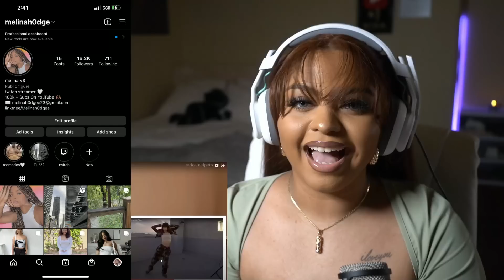BLACKPINK- Lisa Can’t Dance…. * REACTION!